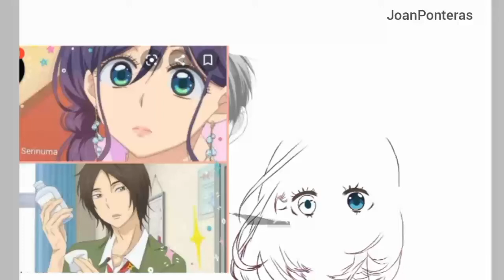Watashi Ga motete dousunda - Speed paint (kiss him, not me) 😊❤️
Recreating the manga episode of Watashi Ga motete dousunda Anime.😊❤️

tools:IbisPaintX